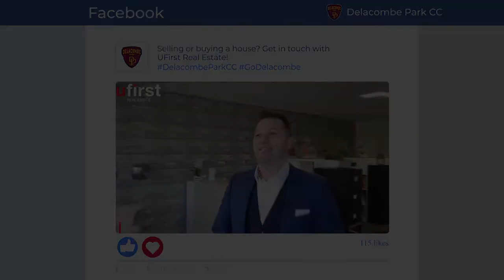Cricket Club to Sponsor Video